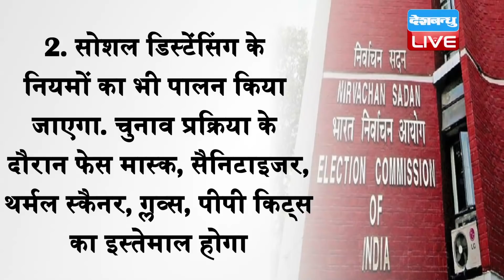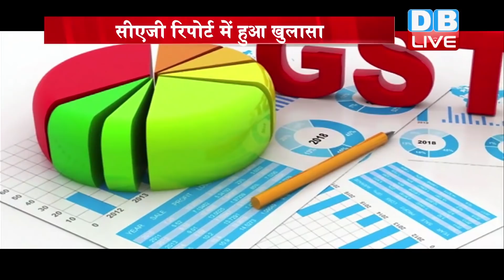dblive news today | din bhar ki khabar, news of the day, hindi news india,latest news, modi